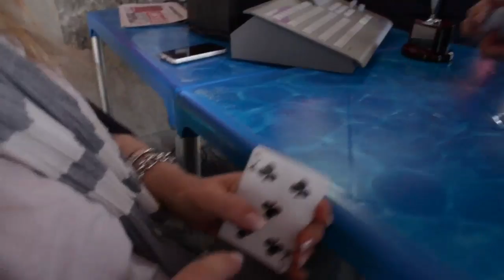FuoriProgrammaLiveforWeb Backstage 27 Maggio 2014